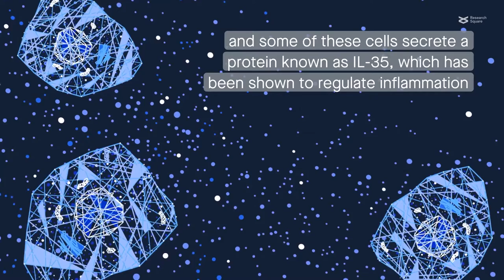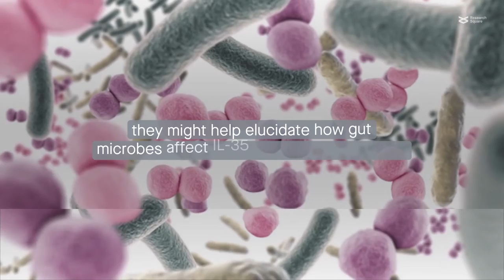Gut microbes promote the production of IL-35 by B-cells, with potential effects on obesity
Su, et al. “Gut microbiota-derived metabolite 3-idoleacetic acid together with LPS induces IL-35+ B cell generation.” Microbiome (2022)